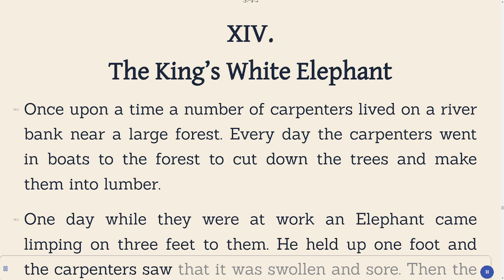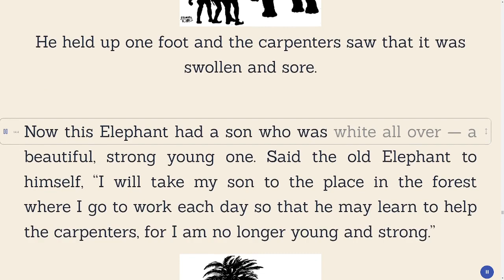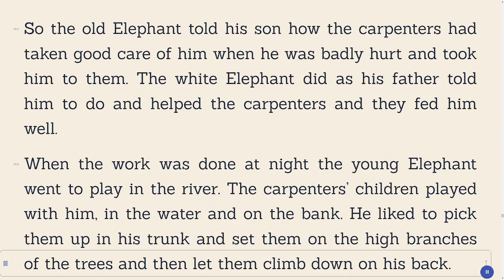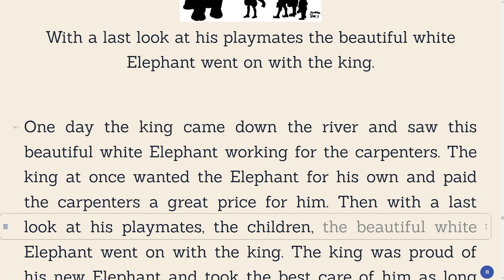The King’s White Elephant - Jataka Tales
Title:  The King’s White Elephant
Author: Re-told by Ellen C. Babbitt
Genre: Fable, Fairy Tales
Category: Children
Book description:

More Jataka Tales are a continuation of the story of Gautama Buddha. The stories follow the adventures of the great teacher as he meets others and learns of their troubles. The stories are a part of old Indian literature but have been retold in this book by Ellen C. Babbitt and published in 1912. Read the incredible tales of learning of wisdom as Gautama Buddha helps others.